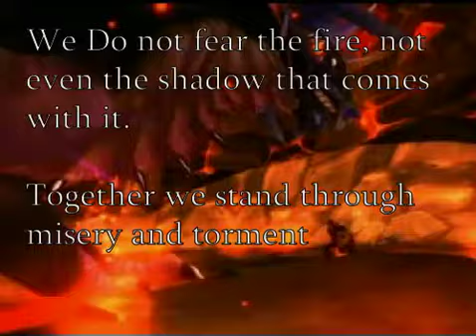Divine Inspiration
my vid